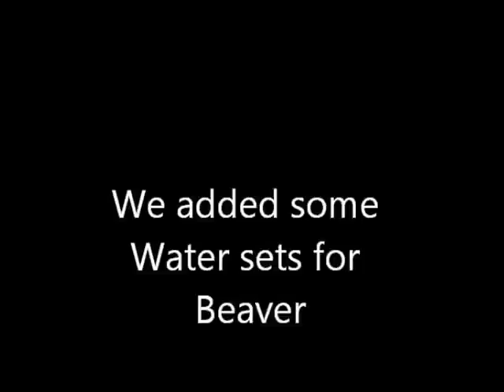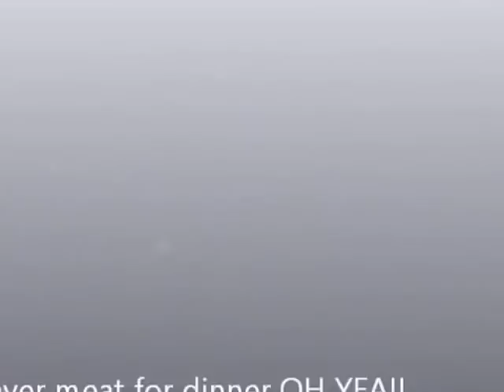Trapping in the UP of Michigan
8 day trapping and camping trip Mowe lake area of the UP of Michigan. We ran a K9 line and some beaver trapping as well.